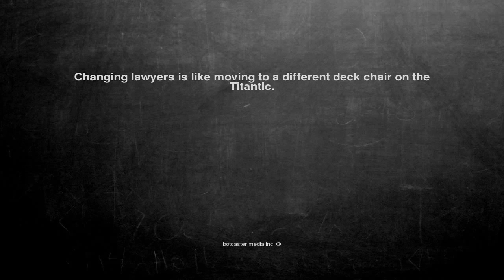Ok, here is the joke. Changing lawyers is like moving to a dif...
Changing lawyers is like moving to a different deck chair on the Titantic.